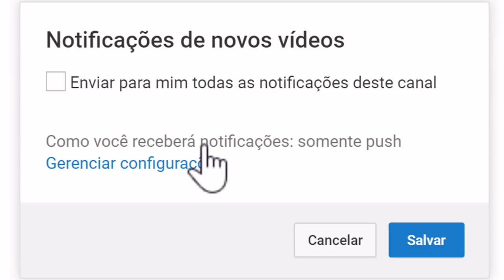A Fazenda 10: Rafael, Stronda e João Zoli brigam e môtivo e revelado